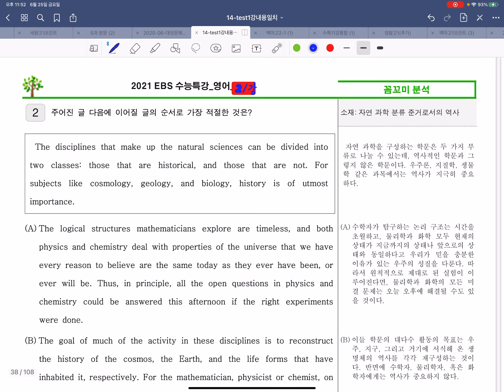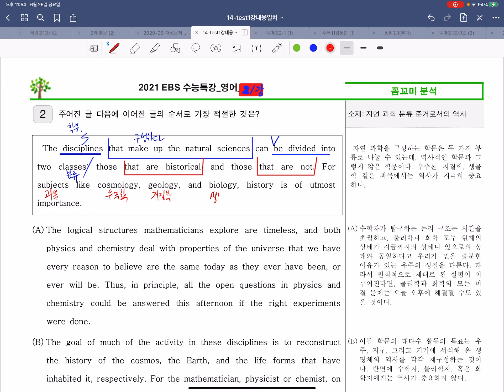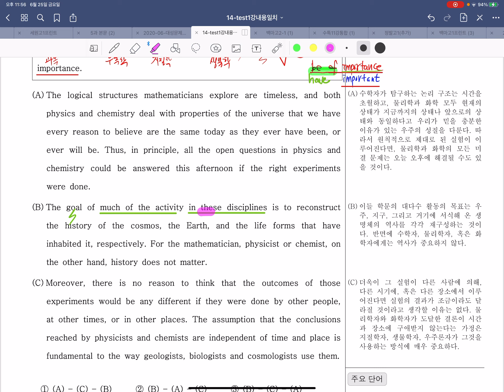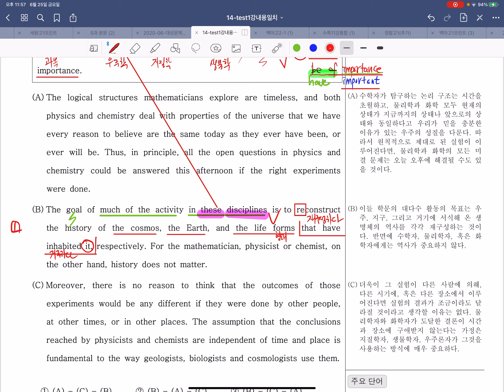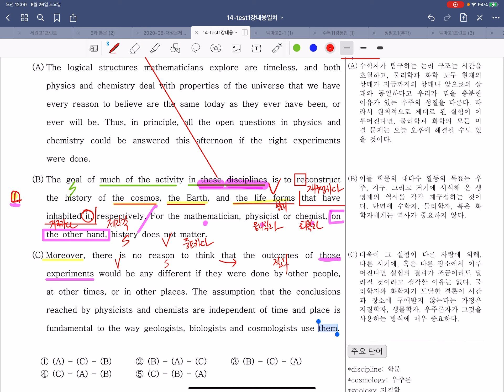21년 수능특강 21강-2